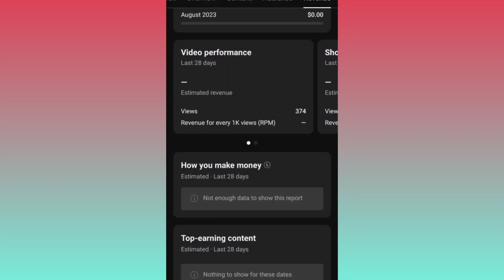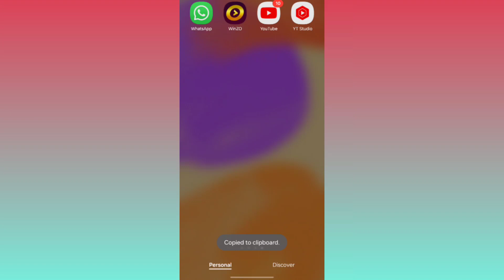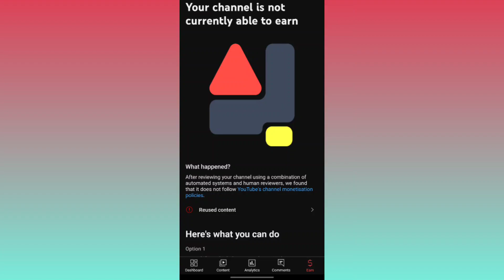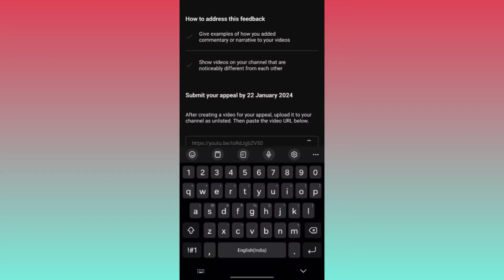🤑GOOD NEWS To Reused Content ! New Reused Content Monetization Policy 2024 😍 | REUSED CONTENT 20224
🔲YOUR QUIRES ✔️
Youtube monetize kaise kare
Youtube monetize problem
Technical guruji new video
Creator search 2.0
esubscriber kaise badhay
Technical israr monetization
technical israr
technical yogi
Manoj dey
reused content
youtube reused content
fix reused content youtube monetization
monetization
youtube monetization issues in pakistan